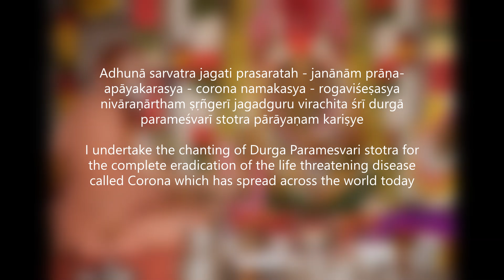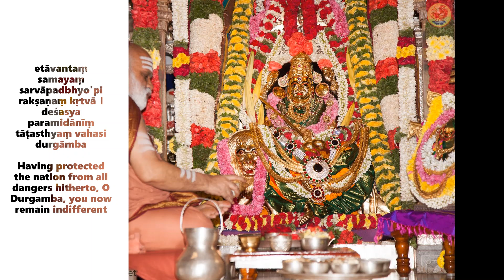Durga Paramesvari stotram (Composed by HH Sringeri Jagadguru for COVID-19)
Sankalpa:
Adhunā sarvatra jagati prasaratah - janānām prāṇa-apāyakarasya - corona namakasya - rogaviśeṣasya nivāraṇārtham ṣṛñgerī jagadguru virachita śrī durgā parameśvarī stotra pārāyaṇam kariṣye

Stotram:

etāvantaṃ samayaṃ sarvāpadbhyo'pi rakṣaṇaṃ kṛtvā ।
deśasya paramidānīṃ tāṭasthyaṃ vahasi durgāmba ॥ 1 ॥

aparādhā bahuśaḥ khalu putrāṇāṃ pratipadaṃ bhavantyeva ।
ko vā sahate loke sarvāṃstānmātaraṃ vihāyaikām ॥ 2 ॥

mā bhaja mā bhaja durge tāṭasthyaṃ putrakeṣu dīneṣu ।
ke vā gṛhṇanti sutānmātrā tyaktānvadāmbike loke ॥ 3 ॥

itaḥ paraṃ vā jagadamba jātu deśasya rogapramukhāpado'sya ।
na syustathā kurvacalāṃ kṛpāmityabhyarthanāṃ me saphalīkuruṣva ॥ 4 ॥

pāpahīnajanatāvanadakṣāḥ santi nirjaravarā na kiyantaḥ ।
pāpapūrṇajanarakṣaṇadakṣāṃstvāṃ vinā bhuvi parānna viloke ॥ 5 ॥